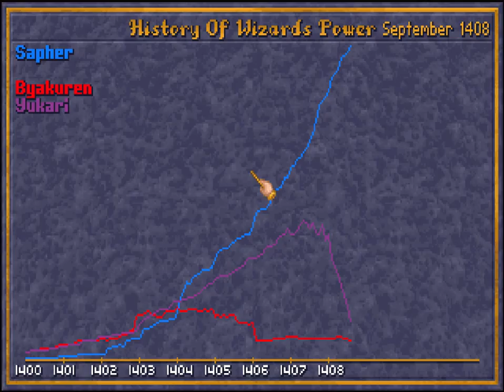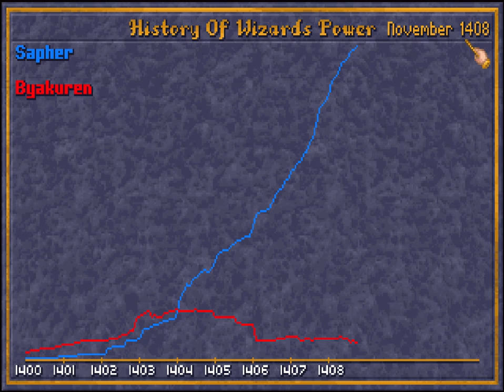Caster of Magic Lunatic 5.52 Part 6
the end
forgot to buff a ghoul with bless and also use weakness on a hydra, so the plan worked only from 2nd attempt. While having undead hydra was fun it was too late to be actually useful.

Caster of Magic is a mod to Master of Magic. (you still need to google a link to download master of magic first)